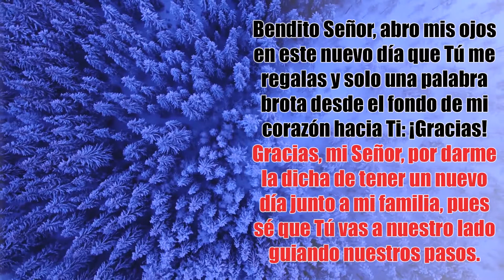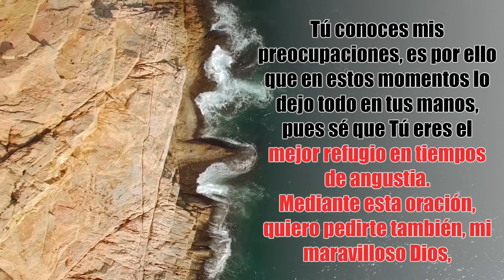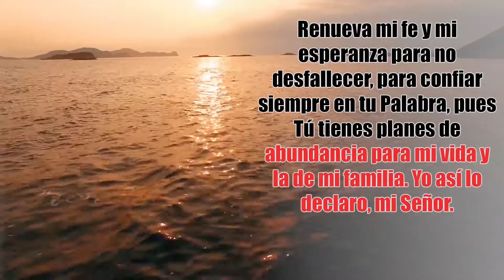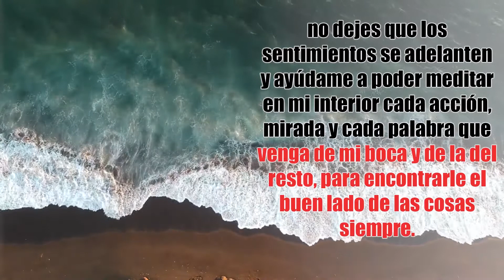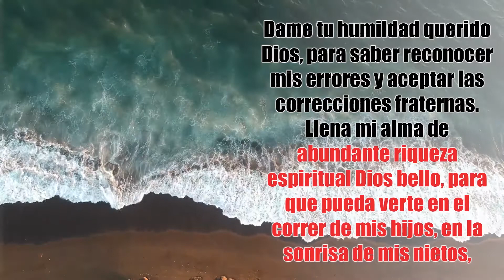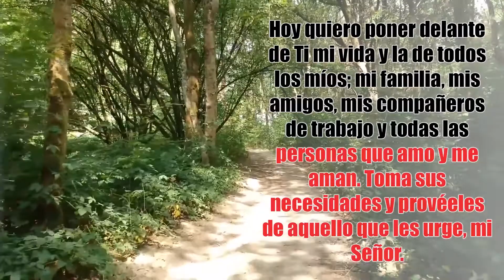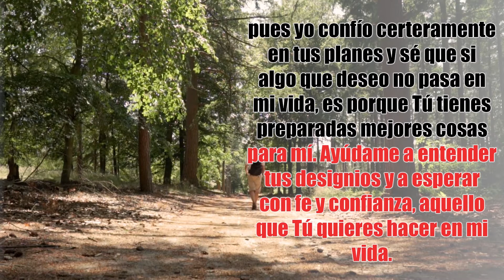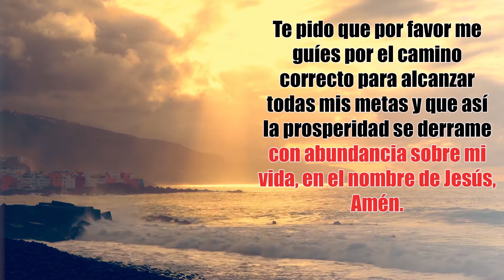🔥 3 HERMOSAS Oración Para Empezar El Día Dando Gracias A Dios 🙏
Padre bueno, abro mis ojos en una nueva mañana que Tú me concedes y te doy las gracias porque me permitiste tener un descanso reparador para vivir este nuevo día con alegría y optimismo. Gracias porque tengo a mi familia y un hogar, mi Señor, y aunque no todo sea perfecto, tenemos lo más importante para vivir: tu amor y bendición.